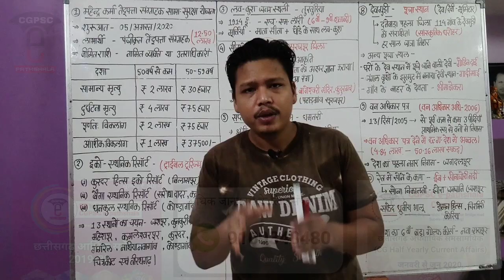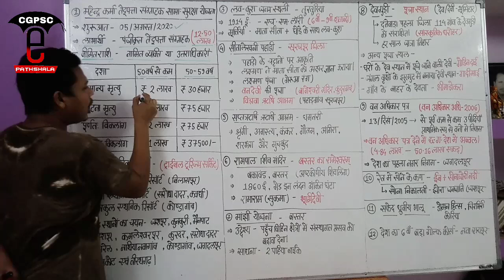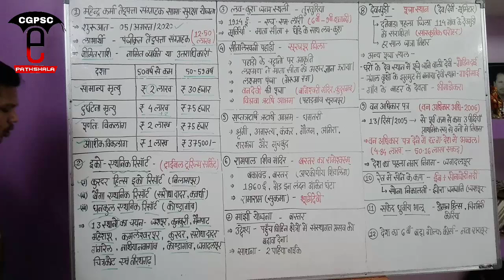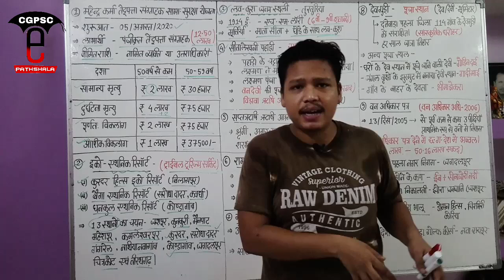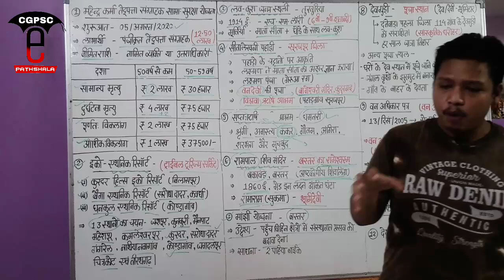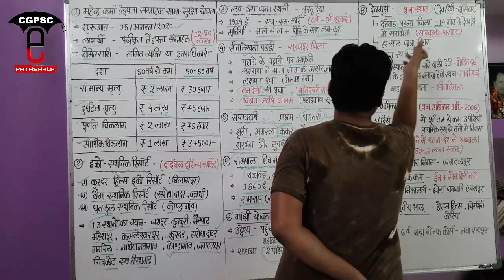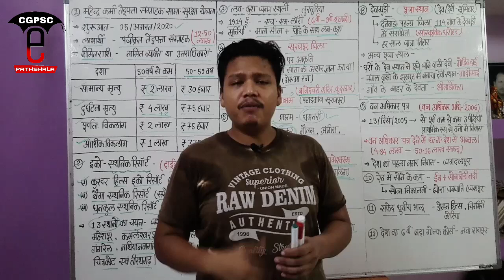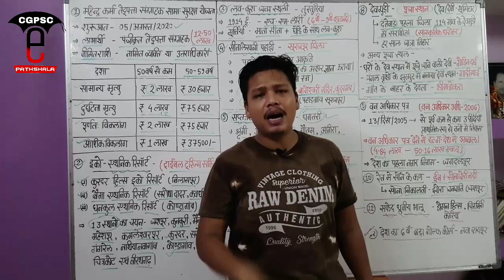छत्तीसगढ़ करेंट अफेयर्स अगस्त - 2020 (Part- 1) | Cg Current Affairs August -2020 |CGPSC e-pathshala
hello friends,

Keywords-
Cg current affairs august month 2020
छत्तीसगढ़ करेंट अफेयर्स 2020
छत्तीसगढ़ करेंट अफेयर्स अगस्त 2020
Cg current affairs 2020